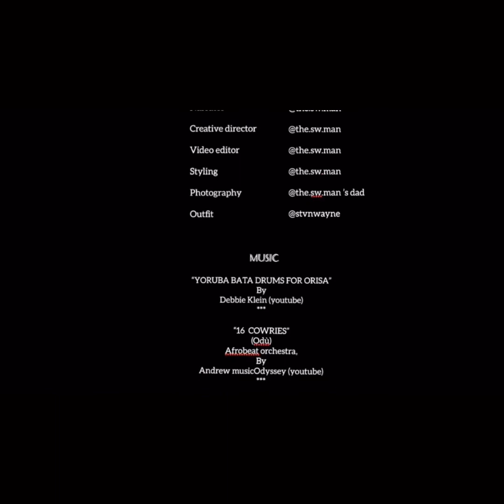OWO EYO (cowrie)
Fashion film/documentary by STVNWAYNE titled “OWO EYO”, the Yoruba word for cowrie.. in this video, some of the uses of the Cowrie are mentioned and explained according to the Yoruba culture and history in Nigeria and The meaning of its form is revealed.. This film also explains the inspiration for the design of the “OWO EYO” outfit (as featured in the documentary).

Kindly like, and drop your honest reviews. Thanks.